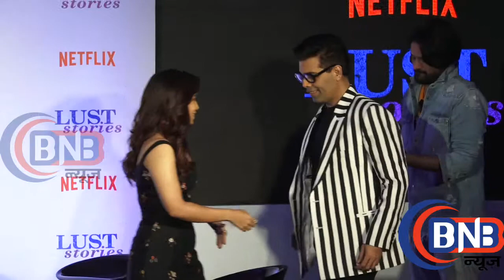Karan, Zoya, Dibakar, Bhumi at 'Lust Stories' trailer launch in mumbai